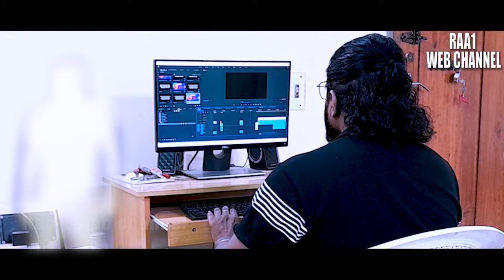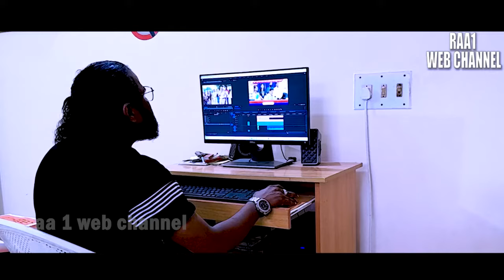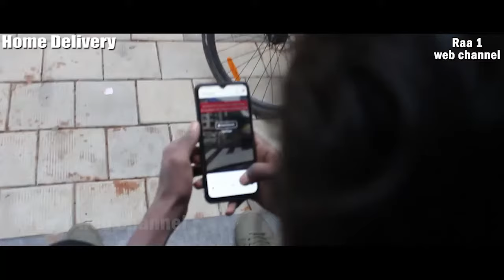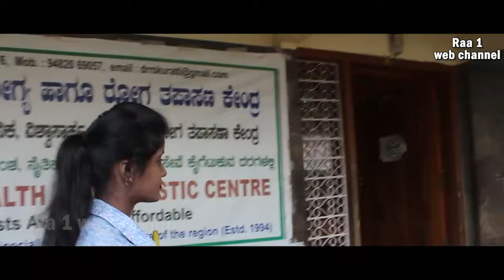5 SUPER HIT HORROR STORYS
5 SUPER HIT HORROR STORYS.
Thriller and Horror  story
Director by Mallik Raavan